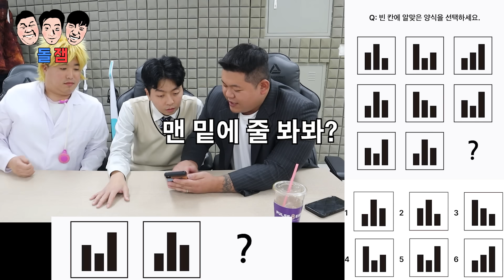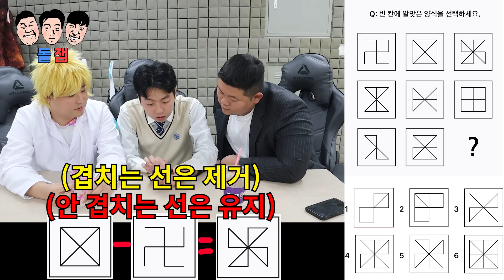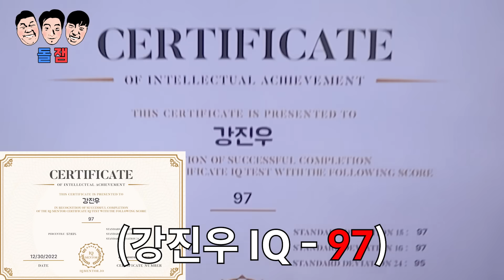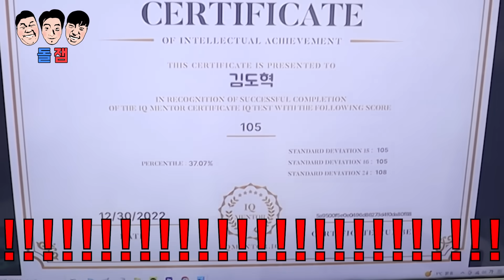돌고래 보다 IQ 낮을 거 같은 빡통들 끼리 찐으로 자존심과 벌칙을 걸고 IQ테스트 대결 하기ㅋㅋㅋㅋㅋ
과연 그나마 누가 더 IQ 높을까?